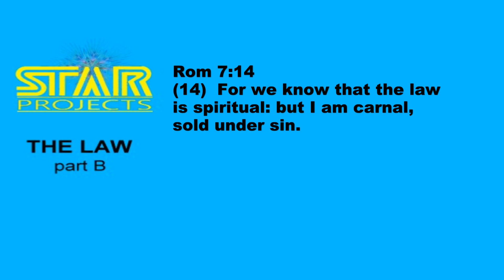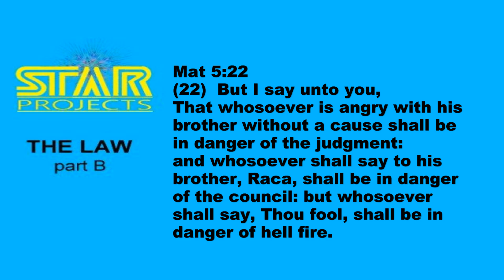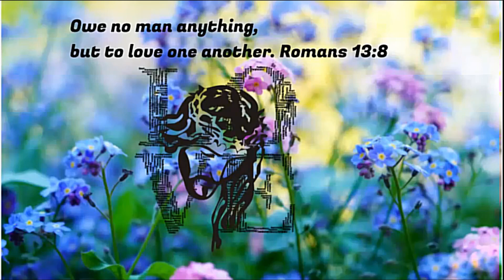STAR Project - THE LAW part B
Second segment of STAR Project:  THE LAW